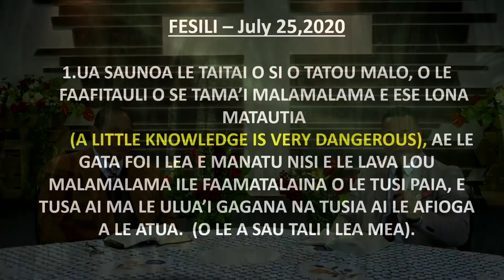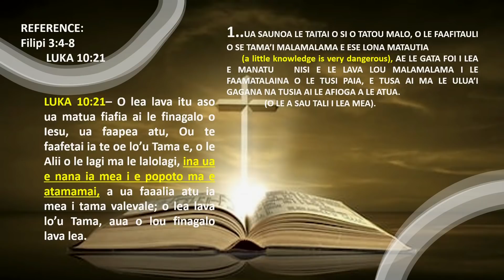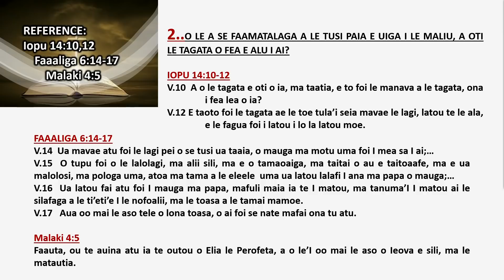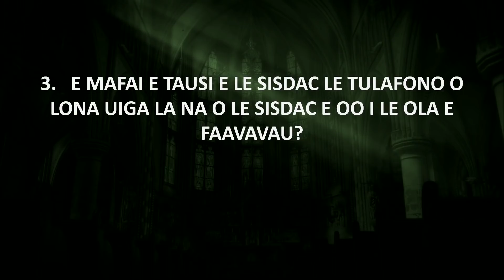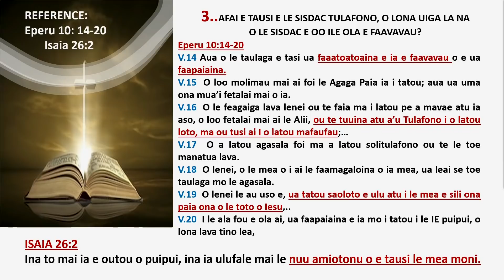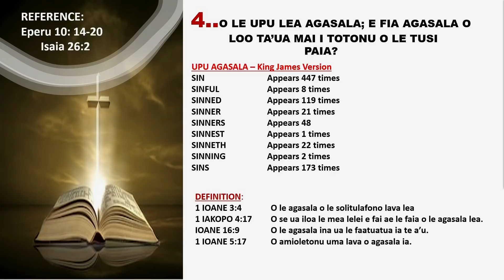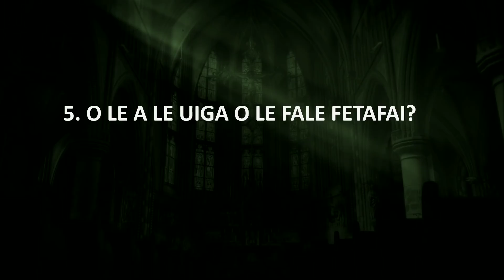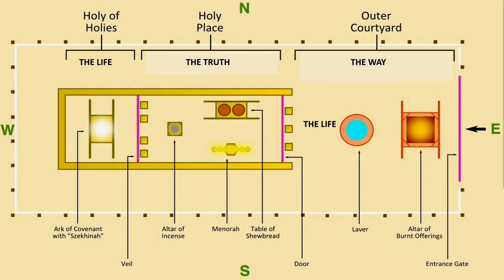SISDAC Worldwide : Questions and Answers re: SAMOA MO LE ATUA Part 5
Online Closing Sabbath Service - 25 o Iulai, 2020
Questions and Answers Series in response to Samoa mo Le Atua Part 5

Interviewer : Maserota Aiesi Fuataga (SISDAC NNZ Division TMI / Elder)
Interviewee : Pastor Willie Papu (SISDAC Executive Leader)